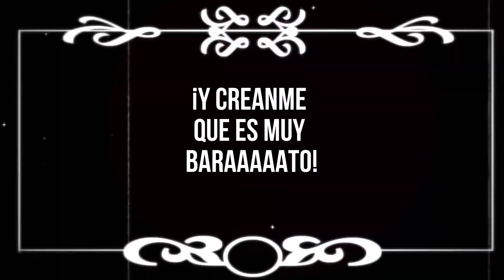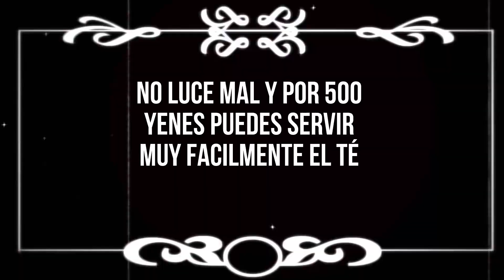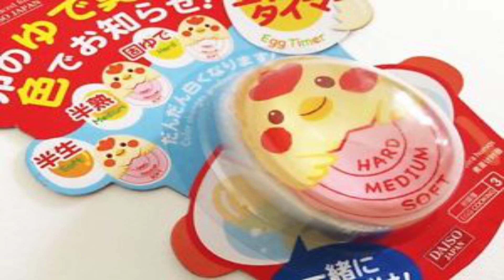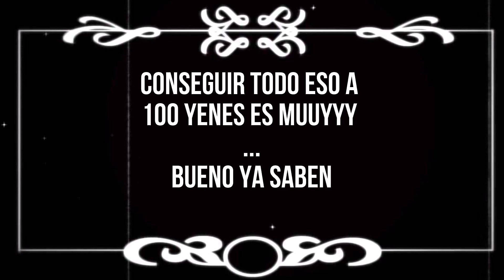JAPÓN | TOP 5 COSAS DEL DAISO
En Japón tenemos la cadena Daiso, simplemente son tiendas de 100 yenes o un dolar.

En el siguiente video vamos a ver un TOP 5 de cosas para el hogar.

Recuerden que el video es mi opinión y me gustaría escuchar la tuya.